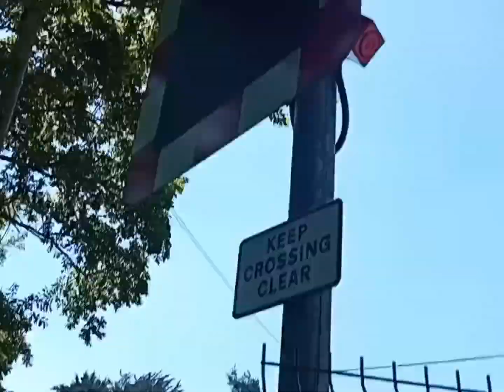(Pedestrian Lights not wired up) Newly upgraded Okeltor Level Crossing, Cornwall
Okeltor Level Crossing
12th May 2024

Train: 150 232 Plymouth➡️Gunnislake GWR

Crossing Type: AOCL (automatic open crossing monitored by traincrew)

Closest Station: Calstock

This video has a very unique upgrade with six lights and one being vertical. This is a rare catch to see on an AOCL crossing.

The pedestrian lights are not wired up yet as well.

Filmed on Samsung Galaxy A20E 1080p 60fps